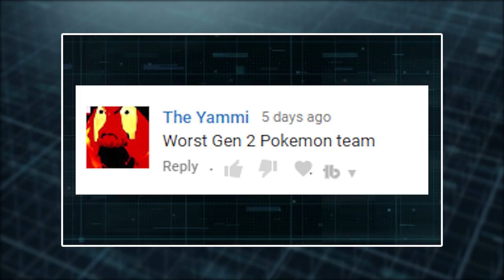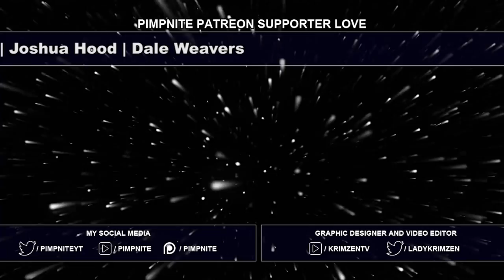FULL WORST POKEMON TEAM! (GEN 2)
Worst Pokemon Team! Who was the worst Gen 2 Pokemon?